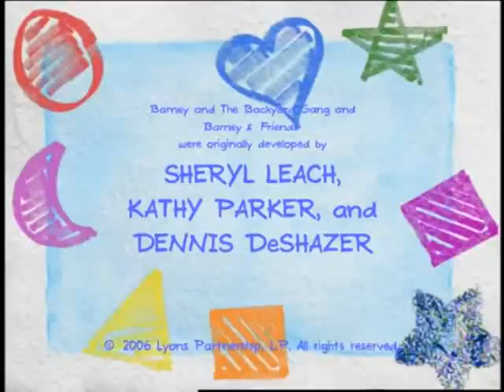HIT Entertainment/CPTV Connecticut (2006) Logos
Taken From The 10th Season Of Barney & Friends